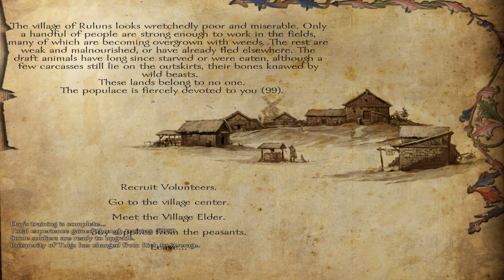Floris - Ep. 549 'Aiding Matheld'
I lend aid to Matheld.